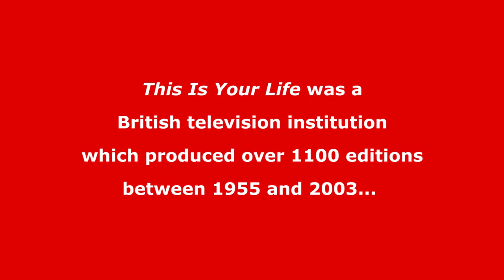Remembering television's This Is Your Life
An compilation of clips from television's This Is Your Life.